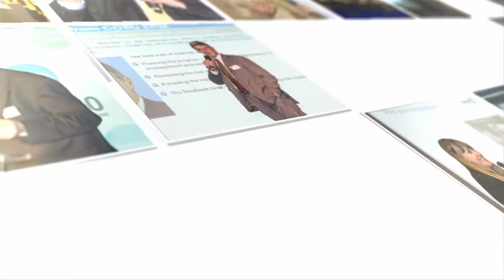G31000 web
International Risk Management Conference